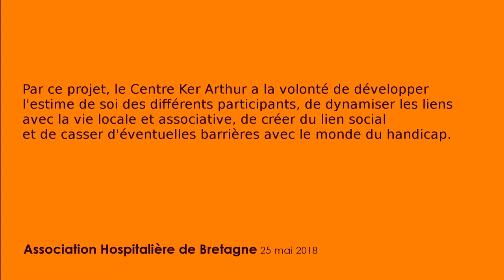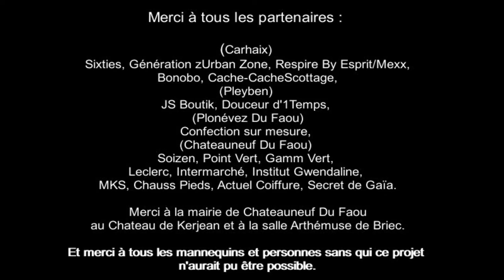Défilé de mode au Centre Ker Arthur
Par ce projet, le Centre Ker Arthur a la volonté de développer l'estime de soi des différents participants, de dynamiser les liens avec la vie locale et associative, de créer du lien social et de casser d'éventuelles barrières avec le monde du handicap.